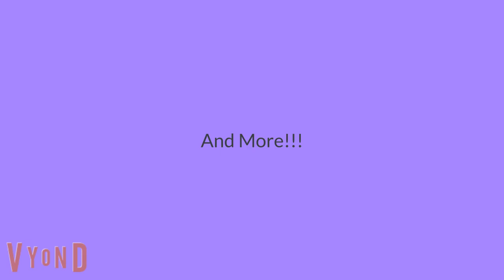All You Gotta Do Coach's Commentariy Intro